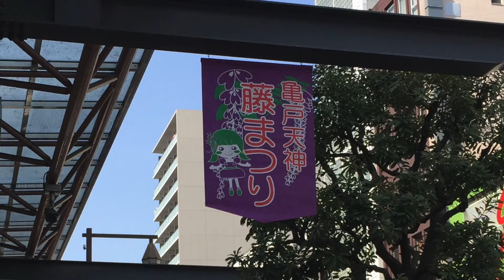亀戸天神藤まつり APR2016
【亀戸天神社藤まつり】
亀戸天神社の藤まつりに行って来ました。
今年は普段より開花時期が早く、すでに花の盛りのピークが過ぎましたが、遅咲きの藤を楽しみました。
平日に行ったにもかかわらず大変多くの人で賑わっています。